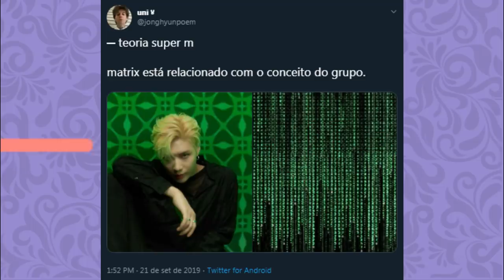ANALISANDO AS TEORIAS DO SUPERM!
Hoje vamos analisar TODAS AS PRINCIPAIS teorias sobre O DEBUT DO SUPERM! Afinal qual vai ser a historia do conceito do grupo? SE LIGA AÍ

Quem somos?